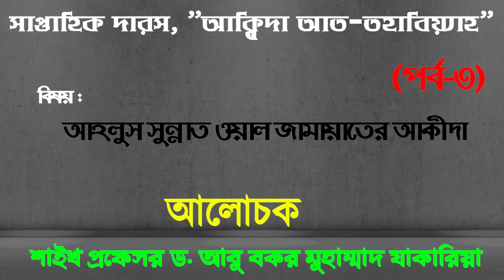আহলুস সুন্নাত ওয়াল জামায়াতের আকীদা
সাপ্তাহিক দারস "আকীদা আত-তহাবিয়্যাহ"(পর্ব-৩)
বিষয় : আহলুস সুন্নাত ওয়াল জামায়াতের আকীদা
প্রফেসর ড. আবু বকর মুহাম্মাদ যাকারিয়া
أ.د. أبو بكر محمد زكريا
Dr. Abubakar Muhammad Zakaria Official Channel